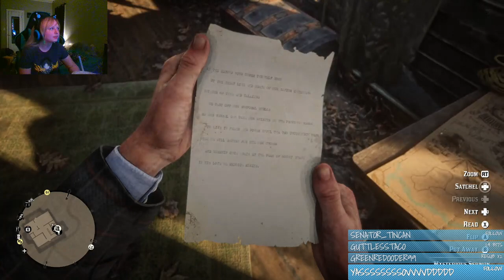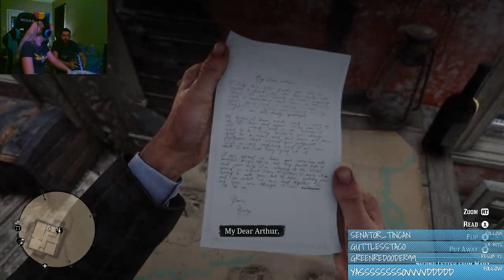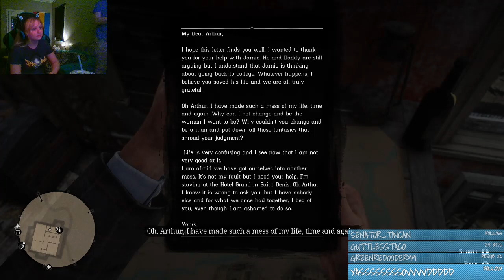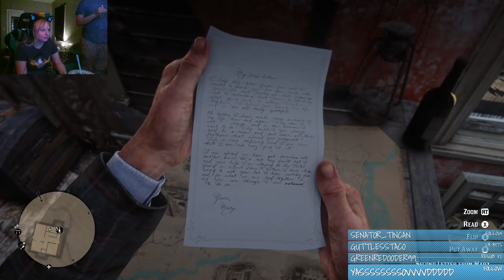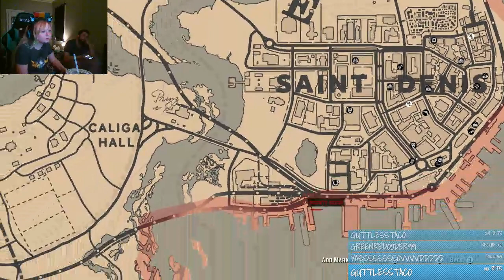Red Dead Redemption 2 - Saint Denis Adventures FULL STREAM